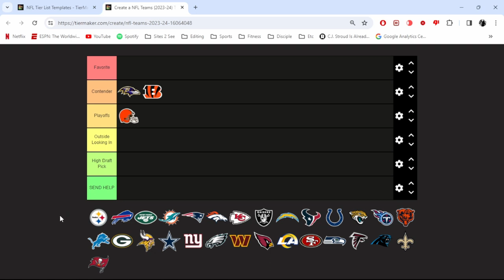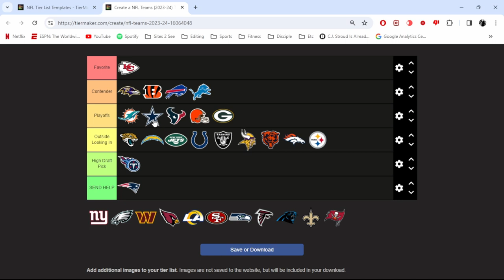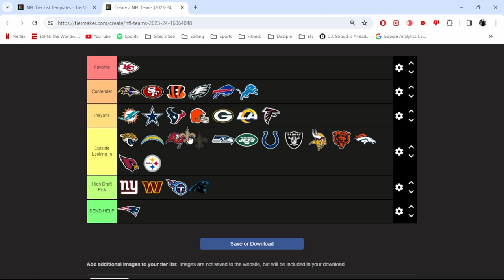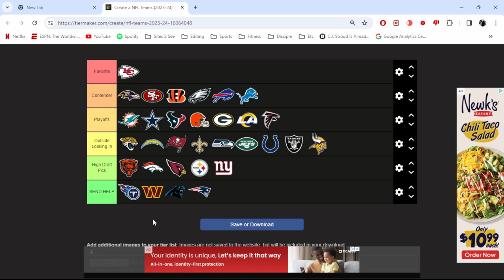NFL 2024-25 Power Rankings (Way Too Early Edition)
NFL 2024-25 Power Rankings

Chapters:
0:00 - AFC North
1:02 - AFC East
2:00 - AFC West
2:57 - AFC South
3:28 - NFC North
4:10 - NFC East
4:59 - NFC West
5:48 - NFC South
6:59 - Revision/Final List